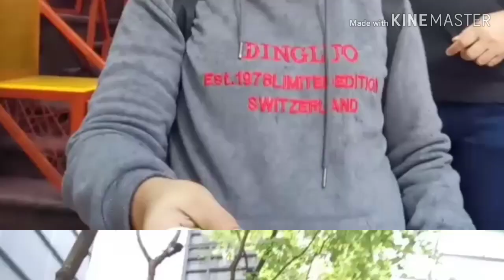CENTRAL TO SAINT JOSEPH